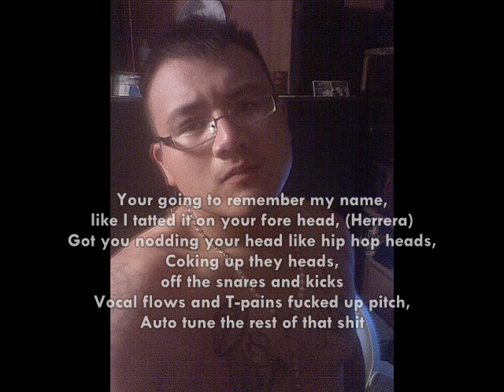Sinima-JHerrera-RemeberTheName.wmv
Sinima Feat J. Herrera